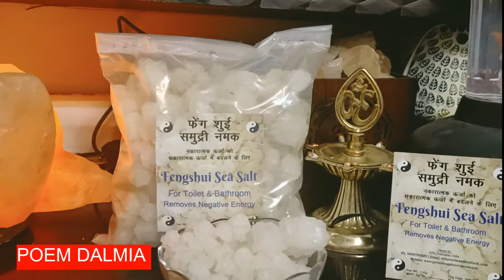FENGSHUI SEA SALT | Attract Positivity in Home | Poem Dalmia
It is believed that sea salts help generate negative ions in the air, thus creating desired positive vibes.

This is what you do:

Add a few tablespoons of sea salt of choice to a cup of warm water and stir it thoroughly until the salt thoroughly dissolves. Put the solution in a spray bottle. Spray all the corners of your home with this solution.

Sprinkle some sea salt over the entire room, especially in the corners that face the northeast and southwest directions. Leave it overnight, and then vacuum up the salt. Discard the salt particles outside.

If you want to detox your body, put 1 cup of sea salt in a bathtub filled with warm water. Soak your body in this water for 15-20 minutes for a relaxing and purifying bath.